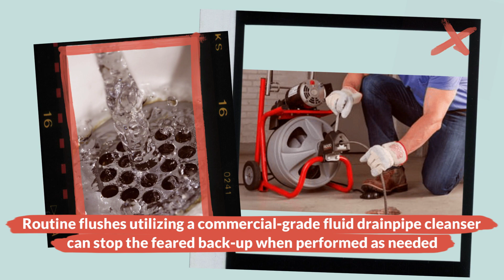Drain Cleaning - Calgary - Papa Grant Mechanical - (403) 992 - 6324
The best way to detect and prevent any drainage problems fast is through video scoping technology. Most of the time when there’s a drain plug, a drainage mechanic will come in and do the drain cleaning and leave. But sometimes the problem is still there despite the work, as they can’t be sure as to how thoroughly they actually cleaned the drain. Video scoping helps you look into the drains and look at problems in 360 degrees, to help scope out present problems and prevent future issues.

Papa Grant Mechanical offer video scoping services alongside our plumbing. We can even record the video and provide it to our customers through USB. It can give you a detailed view of what is going on with their drainage.